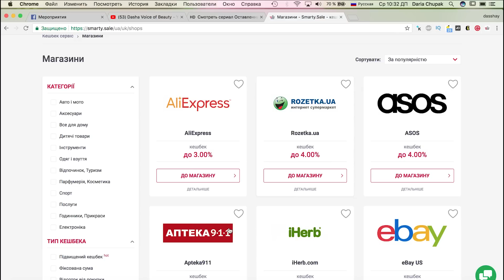МОДНЫЕ ПОКУПКИ НА ВЕСНУ - ОДЕЖДА, ОБУВЬ и АКСЕССУАРЫ | ТРЕНДЫ 2018 | Dasha Voice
Сегодня видео про МОДНЫЕ ПОКУПКИ НА ВЕСНУ - ОДЕЖДА, ОБУВЬ и АКСЕССУАРЫ а так же поговорим про ТРЕНДЫ ВЕСНЫ 2018. Кешбек сервис SMARTY.SALE

!!! Видео создано при поддержке компании SMARTY.SALE !!!

Очки Betsey Johnson BJ465110 уже нет в наличии

Сапоги чулки ALDO Fraresa

Футболка Nasty Gal
Красная юбка из эко кожи Orsay
Толстовка H&M
Голубой свитер H&M
Белый свитер Massimo Dutti
Юбка в цветочек Nasty Gal

Скидка 10% на BOURJOIS, LUMENE, MAKEUP REVOLUTION, MAX FACTOR, RIMMEL, VIVIENNE SABO по коду DASHA VOICE на сайте

Я бьюти блогер из Украины, Киев.
Темы канала косметика, парфюмерия, fashion и lifestyle.

МОДА: стиль, покупки одежды с примеркой, базовый гардероб, шопинг влог, модные тренды и тенденции, онлайн шопинг
КОСМЕТИКА: бюджетная косметика, косметика люкс, бюджетные находки, фавориты косметики, корейская косметика
МАКИЯЖ: модный макияж, макияж на каждый день, вечерний макияж, праздничный макияж, бюджетный макияж
УХОД ЗА ВОЛОСАМИ: тонкие волосы, масла для волос, маски для волос
УХОД: уход за кожей лица, уход за телом
ПРИЧЕСКИ и УКЛАДКИ: объем у корней, шикарные локоны прически для тонких волос
ПОКУПКИ: покупки косметики, покупки с сайта iherb, покупки одежды, покупки для дома
А так же я снимаю VLOGи о своей жизни :)

Плейлисты